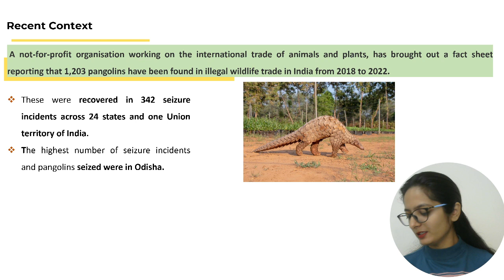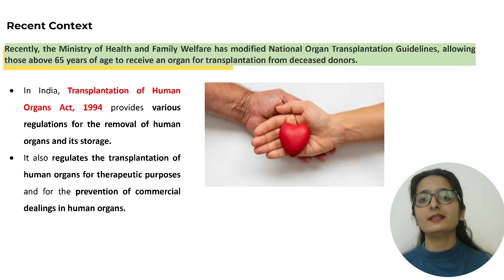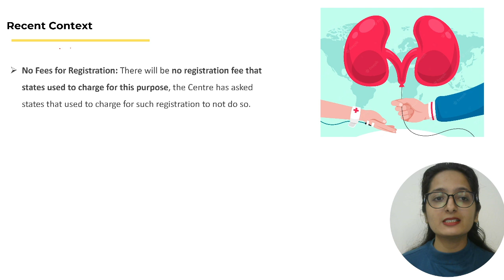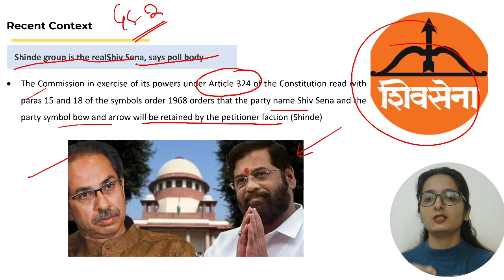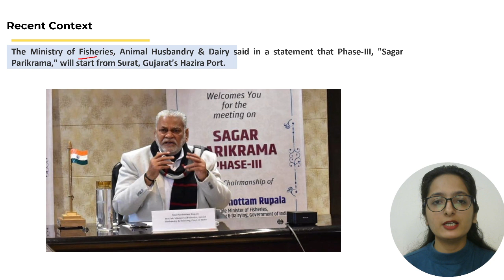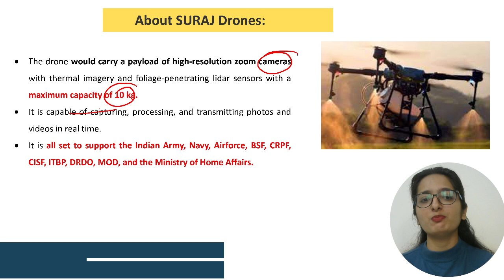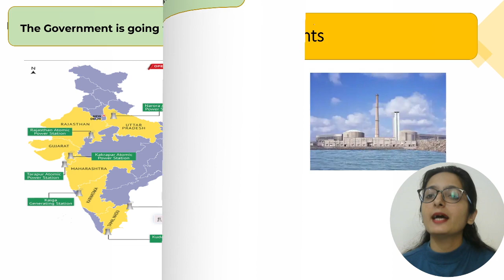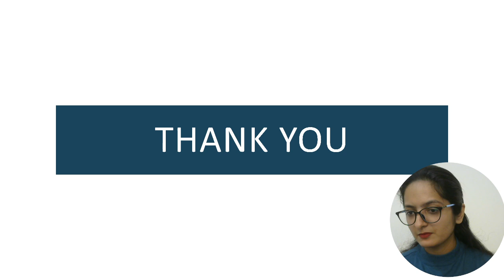Daily News Analysis (DNA) | Current Affairs | 20th February 2023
In this video, the expert faculty of SRIRAM's IAS will be discussing the important news articles and editorials from the Hindu newspaper of 20th February.

Topics:
1. Pangolin
2. Organ Transplantation
3. Shinde Group is the real Shivsena
4. Debrigarh Tiger Reserve
5. Sagar Parikrama Phase III
6. Aero India 2023
7. Vibrant Villages Programme
8. Gorakhpur Nuclear Power Plants